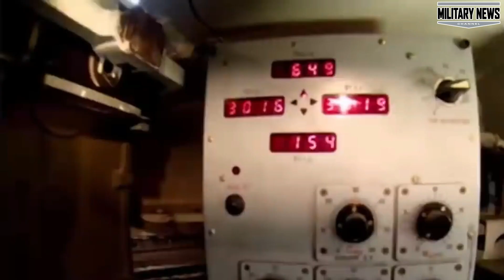If World War III Broke Out This Year, Who Would WIN ??? See Military Power US - RUSSIA - UKRAINE